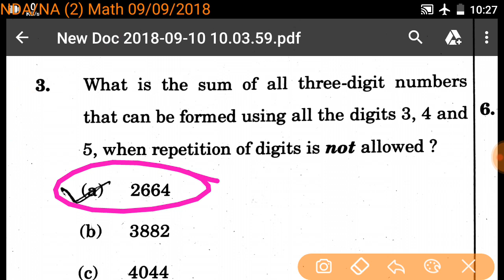nda (2) 2018 exam answer key with solution